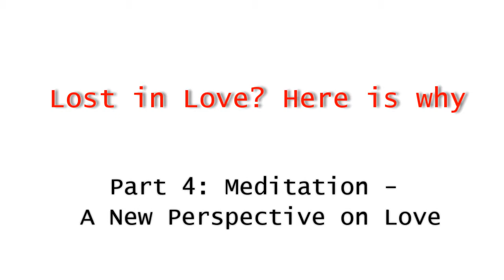Empowerment Radio 012: Lost in Love? Here is Why Pt. 4 - Meditation - A New Perspective on Love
Listen to this guided meditation and gain a more freeing and self-empowering perspective on love.

Friedemann Schaub MD, PhD received his medical degree from the University of Munich and pursued a career in cardiology at the Munich University Hospital before moving to Seattle where he received a doctorate in molecular-biology from the University of Washington. His research has been published and featured in national and international medical and science journals.

During more than twenty-years in the medical field, Dr. Schaub became increasingly fascinated by the powerful influence of our thoughts, emotions, and beliefs on health and disease. He recognized that our abundant self-healing abilities can only function effectively when mind, body, and spirit are in alignment, and that the mind-body-spirit connection – in particular the subconscious mind – holds the keys to accelerated healing, well-being, and success.

Realizing this enormous potential, he extensively studied mind-activating modalities and became a certified master practitioner in Neuro-Linguistic Programming (NLP) and Time Line Therapy TM. He is also an American Board of Hypnotherapy (ABH)–certified trainer of clinical hypnotherapy.
Based on this wealth of knowledge and experience, Dr. Schaub created a personal breakthrough and empowerment program specifically designed to eliminate emotional and mental blocks and limitations that prevent us from fully activating our potential to heal, change and succeed. He has helped thousands of people all over the world overcome fear and anxiety to lead confident, authentic and successful lives.